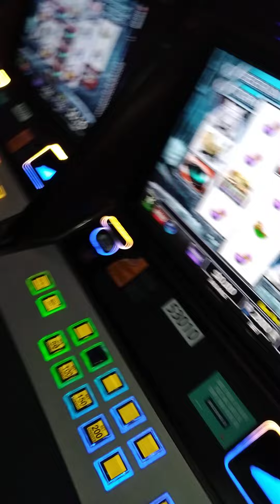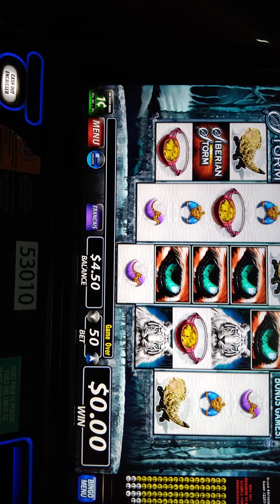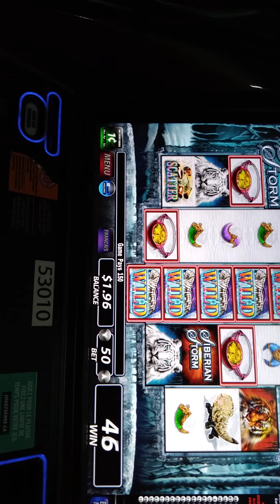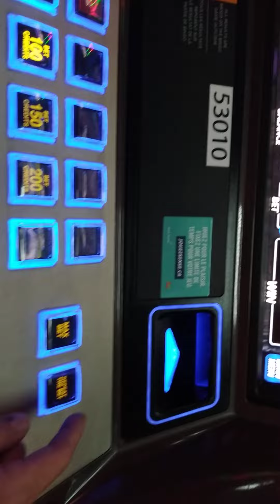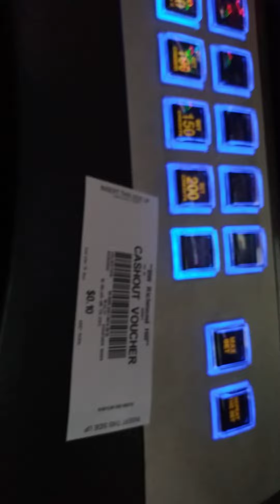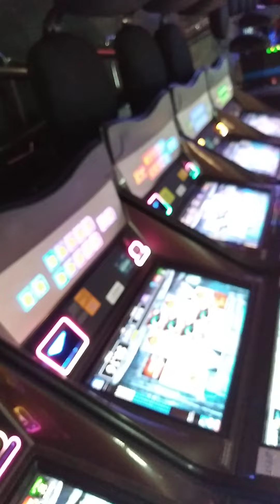روز اول و اخیر یک افغان در کسینو ،، به قولی ما قمار بازی .